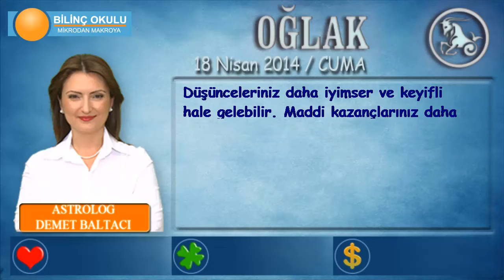OĞLAK Burcu, GÜNLÜK Astroloji Yorumu,18 NİSAN 2014, Astrolog DEMET BALTACI Bilinç Okulu